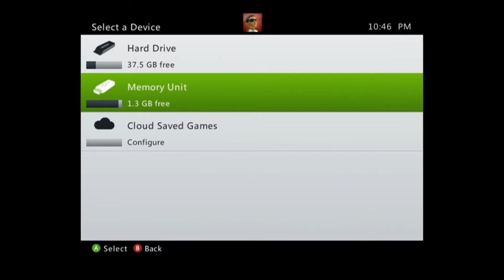Refle18 Plays Grand Theft Auto IV - Part 11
I playthrough the sandbox game GTA IV. I playthrough the game using cheats to spice things up. Let's help Niko achieve the American Dream. Includes commentary and is in HD.